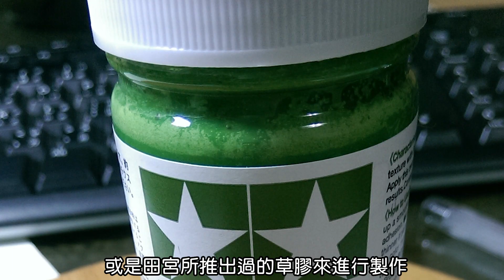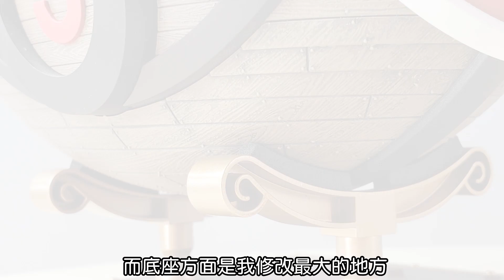【模型製作】海賊王 千陽號 新世界篇Ver. 塗裝完成品 MG ! サウザンドサニー号 / Thousand Sunny / 航海王/ One Piece / ワンピース / 開箱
●如果喜歡我們的開箱影片~別忘了幫我們~訂閱~案讚~分享~

原作:    One Piece / ワンピース
角色:   サウザンドサニー号  / Thousand Sunny
系列:    MG
Price:   NT$ ???

● 至高の開箱-系列第八十一彈 #81
     【開箱】海賊王 千陽號 新世界篇Ver. 塗裝完成品 MG ! サウザンドサニー号  / Thousand Sunny / 航海王/ One Piece / ワンピース / 開封 / unboxing